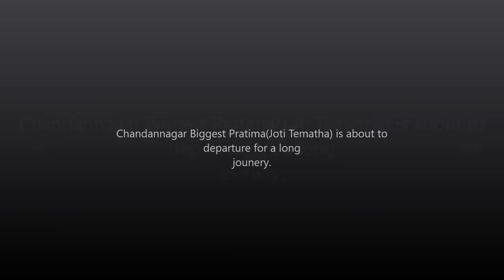Chandannagar Biggest Pratima(Joti Tematha) is about to departure for a long jounery.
Chandannagar Biggest Pratima(Joti Tematha) is about to departure for a long
jounery.
Location-Chandannagar.
Thanku for Watching this video.